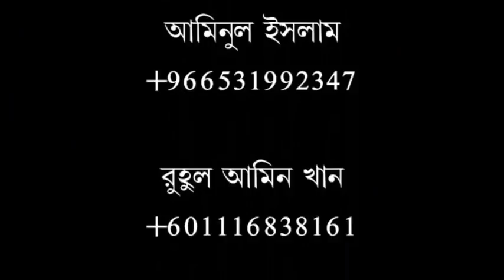আল জামিআহ আস সালাফিয়াহ ২০১৯ইং বাংলা ওয়াজ,শায়খ ড.মঞ্জুর এলাহী রাজশাহী পবা